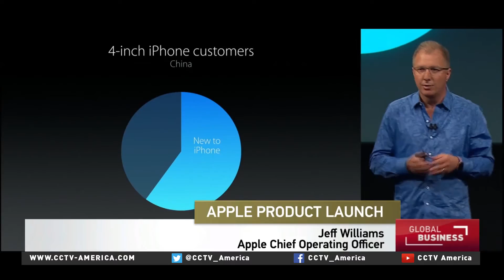Apple launches smaller iphone and ipad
Apple has announced its latest new iPhone and iPad on Monday, but it's not what you might expect. CCTV America's Mark Niu reports.